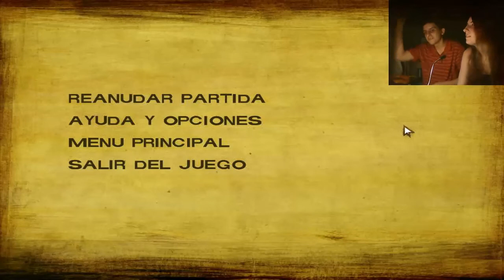The Walking Dead: Season 2 (Parte 1) - Las cosas no podrían estar peor